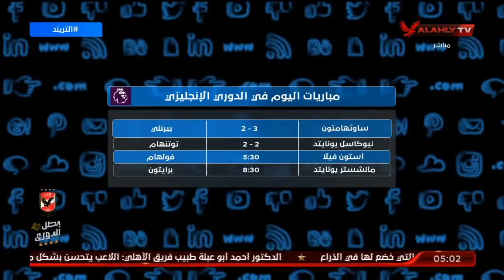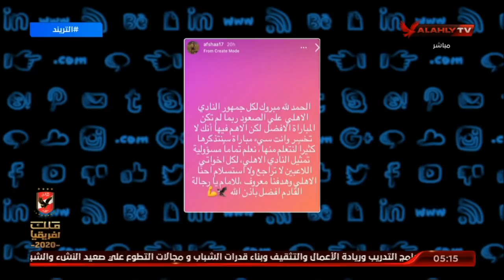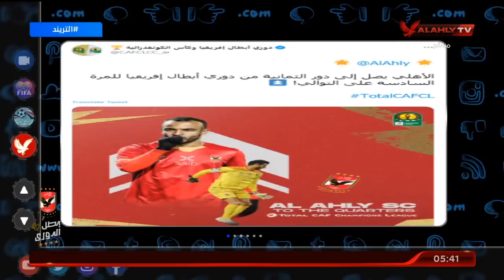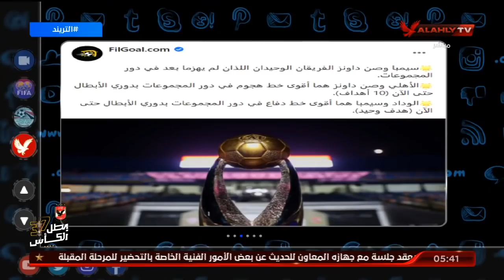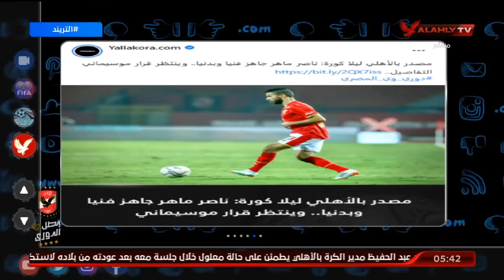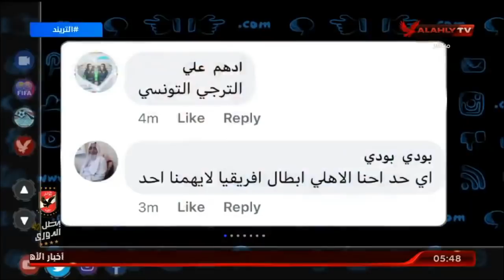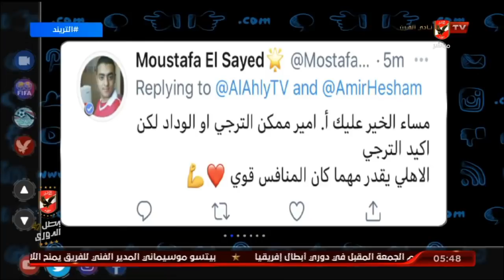الحلقة الكاملة | التريند مع أمير هشام | 4-4-2021